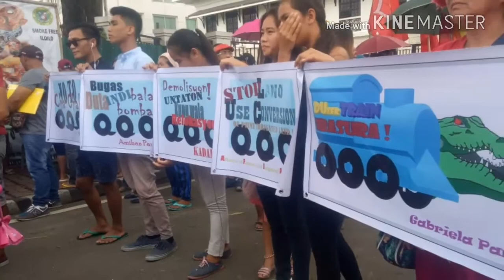Iloilo groups hold People's SONA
Hundreds of protesters held a People's SONA last Monday, June 23, in time for President Rodrigo Duterte's third State of the Nation Address.

The activists called for justice for victims of extrajudicial killings as they demanded a stop to militarization of communities, human rights violations, neo-liberal economic policies, corruption in government as well as other issues.

They also slammed the closure of Boracay Island they say is an arbitrary project that drove thousands of workers from their livelihood.  (Photos and slideshow by Marie Irish Inoceto / Friends of Boracay and GabNet)